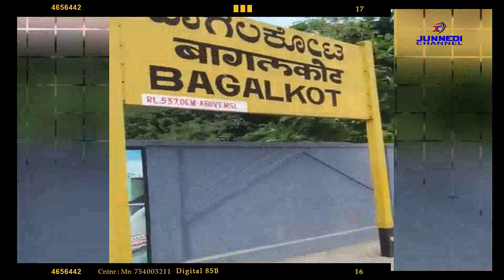Kudachi to Bagalkot New Railway line Update 23/10/2021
Even if it comes to complete the century Our dream that will never come true Kaudachi _ Bagalkot railway route is the name that we remember Friend Kutubuddin Kazi is his. Yes, the birth fighter Khaji's tireless enthusiasm.. He is ready to fight for the Kudachi Bagalkot train at any time.. Khaji, who is the state president of Railway Strike Committee, has made his life for this railway route.. Perhaps there is no one to correct Khaji in the work of stabbing and awakening the people of the political system which has been stabbed forever.. Even if we are all involved in our job, we are all involved in the Kudachi railway route " Sir, my pair is enough.. by saying, " Sir,my pair is enough..." by always giving heart to the relatives, wandering to grow trains, they can go to Satyagraha alone for months... Even if the train has come from Bagalkot to Khajjidoni, it is not a surprise to Kutubuddin Khaji Saheb.. Let your struggle continue to increase, let our railway dreams come true from you..

ಶತಮಾನ ಪೂರೈಸಲು ಬಂದರೂ ನನಸಾಗದ ನಮ್ಮ ಕನಸು ಕೌಡಚಿ _ ಬಾಗಲಕೋಟ ರೈಲ್ವೆ ಮಾರ್ಗ ಎಂದರೆ ನೆನಪಾಗುವುದು ಗೆಳೆಯ ಕುತುಬುದ್ದೀನ್ ಕಾಜಿ ಅವರದು. ಹೌದು, ಹುಟ್ಟು ಹೋರಾಟಗಾರ ಖಾಜಿಯವರ ದಣಿವರಿಯದ ಉತ್ಸಾಹ .. ಕುಡಚಿ ಬಾಗಲಕೋಟೆ ರೈಲುಗಾಗಿ ಅವರು ಯಾವುದೇ ಸಮಯದಲ್ಲಿ ಹೋರಾಡಲು ಸಿದ್ಧರಾಗಿದ್ದಾರೆ .. ರೈಲ್ವೇ ಸ್ಟ್ರೈಕ್ ಸಮಿತಿಯ ರಾಜ್ಯಾಧ್ಯಕ್ಷರಾಗಿರುವ ಖಾಜಿ ಈ ರೈಲ್ವೇ ಮಾರ್ಗಕ್ಕಾಗಿ ತಮ್ಮ ಜೀವನವನ್ನು ಮಾಡಿದ್ದಾರೆ .. ಬಹುಶಃ ಇಲ್ಲ ಶಾಶ್ವತವಾಗಿ ಇರಿದ ರಾಜಕೀಯ ವ್ಯವಸ್ಥೆಯ ಜನರನ್ನು ಇರಿಯುವ ಮತ್ತು ಜಾಗೃತಗೊಳಿಸುವ ಕೆಲಸದಲ್ಲಿ ಖಾಜಿಯನ್ನು ಸರಿಪಡಿಸಲು ಯಾರೂ ಇಲ್ಲ .. ನಾವೆಲ್ಲರೂ ನಮ್ಮ ಕೆಲಸದಲ್ಲಿ ಭಾಗಿಯಾಗಿದ್ದರೂ, ನಾವೆಲ್ಲರೂ ಕುಡಚಿ ರೈಲ್ವೇ ಮಾರ್ಗದಲ್ಲಿ ಭಾಗಿಯಾಗಿದ್ದೇವೆ "ಸರ್, ನನ್ನ ಜೋಡಿ ಸಾಕು .. ಹೇಳುವ ಮೂಲಕ,
 "ಸರ್,ನನ್ನ ಜೋಡಿ ಸಾಕು ... "ಯಾವಾಗಲೂ ಸಂಬಂಧಿಕರಿಗೆ ಹೃದಯವನ್ನು ನೀಡುವ ಮೂಲಕ, ರೈಲುಗಳನ್ನು ಬೆಳೆಯಲು ಅಲೆದಾಡುವ ಮೂಲಕ, ಅವರು ತಿಂಗಳುಗಳ ಕಾಲ ಏಕಾಂಗಿಯಾಗಿ ಸತ್ಯಾಗ್ರಹಕ್ಕೆ ಹೋಗಬಹುದು ... ಬಾಗಲಕೋಟೆಯಿಂದ ಖಜ್ಜಿದೋನಿಗೆ ರೈಲು ಬಂದರೂ, ಕುಟುಬುದ್ದೀನನಿಗೆ ಅಚ್ಚರಿಯೇನಲ್ಲ  ಖಾಜಿ ಸಾಹೇಬರೇ.. ನಿಮ್ಮ ಹೋರಾಟ ಇನ್ನೂ ಹೆಚ್ಚಾಗಲಿ, ನಮ್ಮ ರೈಲ್ವೆ ಕನಸುಗಳು ನಿಮ್ಮಿಂದ ನನಸಾಗಲಿ..
Railway line repeatedly outraged |  Construction of Bagalkot - Kudachi route was delayed due to the delays between Khajjidoni and Lokapur and forced to complete the work on the two-lane road project, according to the report.  The Struggle Committee welcomes the passenger train of Bijapur-Mangalore Railway Station between Hubli and Bijapur.  "It is welcome to review the progress of the couple's route," he said.  Express Railway Tickets should be available at Railway Stations Counters - Railways, Seats, Pure Drinking Water, Electric Lighting, Electric Lighting, Electric Boards, Electricity Lights, Electricity Lights, Railway Stations  He urged the construction of LC gates wherever necessary.  Bagalkot: Construction of the Bagalkot - Kudachi railway line, which has been in demand for more than a decade, is not complete.  There is no coordination with the District Administration and the Railways in terms of geostation.  Railway Strike Committee Chairman Kutubuddin Khaji has alleged that the road construction project is being repeatedly altered amidst pressure from influencers.  He spoke during a meeting with senior officials of the South Western Railway Division, Sanjeevikiraro and General Manager Arvind Malabeda, who visited the railway station in the city on Saturday.  Bagalkotte - Kudukki Work on the railway line from Bijjidoni which has been on the rise for the last decade.  Railway officials have been saying that tenders have been called from Khajjidoni to Lokapur for over a year, questioning when the work will begin.  9 km  144 acres of land required for railway line, already 111 acres in Bagalkot: Struggle committee chairman Kutubuddin Khazi and officials have appealed to senior railway authorities.  Handed over to the District Administration.  The remaining 33 acres of land has been agreed to be started by farmers from the District.  The railway department is outraged that the railway department is giving false hope, though there is no barrier to starting work.  Work should begin within a week.  Delays have been delayed in the face of frequent deviations from the department's policies.  No more wrong decisions and simply start work.  Otherwise, it has sacrificed the interest of the people in order to facilitate somebody in the change of way, the Railway Department and the Representatives to the public coffers more than triple the cost of the project 316 crores.  Work should start from Bijjedoni.  Otherwise, we will fight with the public in Bagalkot - Belgaum district.  The irregularities in the implementation of the railway line are drawn.  Warned that.  Welcome to the start of the placencer train.  Passenger rail and all-inclined trains during last week's visit  Parashuram Bellary, Jayashree Gulabala, Sangappanalgundi, Asitha Baji were present.